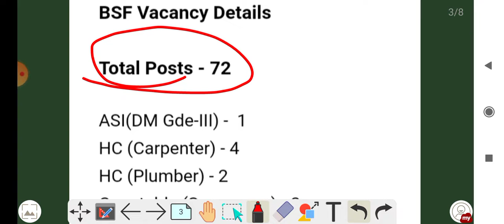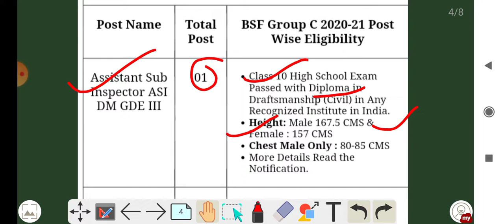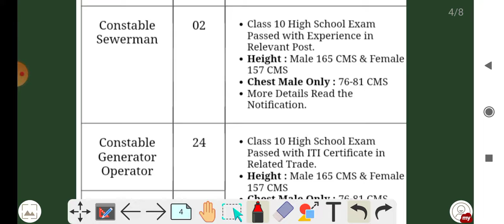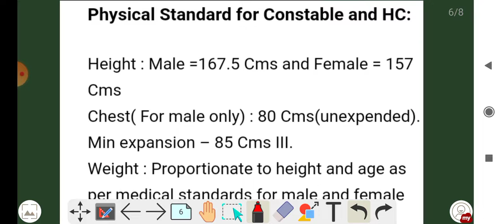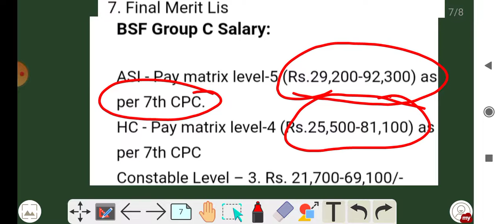BSF Group C Recruitment 2021 | BSF group C Vacancy 2021 | BSF Group C tradesman recruitment 2021#BSF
BSF Group C Recruitment 2021 | BSF New Vacancy 2021 | BSF Group C Recruitment 2021 Online Apply

Border Security Force has released the advertisement of recruitment 2021 for various posts of Group C. In this recruitment, there are posts of ASI, Head Constable & Constable, a total of 79 posts will be recruited. The age limit for all the posts is 18 to 25 years. The process of application will be online, in which eligible candidates can do it from 15 November 2021 to 29 December 2021. Other recruitment related information like physical eligibility, pay scale, selection procedure, syllabus like information available in the advertisement

bsf tradesman 2019
bsf upcoming recruitment 2022
bsf head constable recruitment 2021 syllabus.